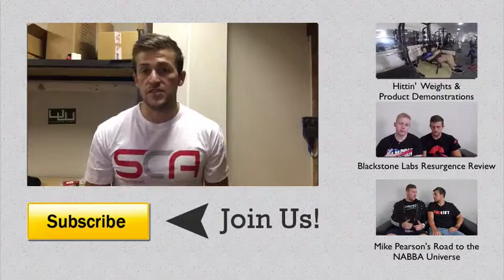SLINGSHOT Wrap Range - REVIEW | SPARTANSUPPZ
SPARTANSUPPZ review the Mark Bell Sling-Shot wrist wrap range, from the Gangsta wraps, Mini Gangsta's & the Multipurpose wraps.